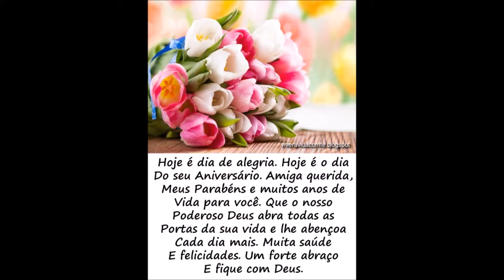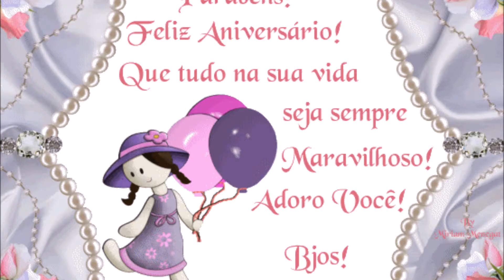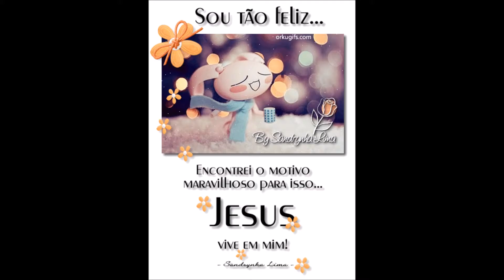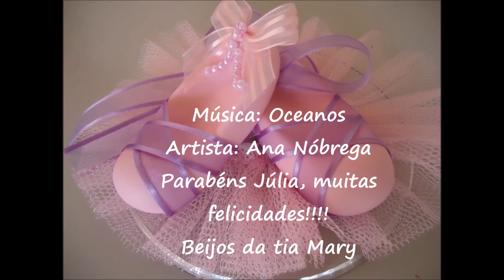Feliz Aniversário Júlia Luiz!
"No palco da vida para alcançar os nossos sonhos e realizações, não existem fórmulas, segredos ou técnicas. O que existe é apenas um processo de práticas contínuas de metas e ações, para gerar resultados reais e escrever nossa própria história.
Então bora começar a escrever a sua nova história a partir de agora?
Beijos da tia: Mary